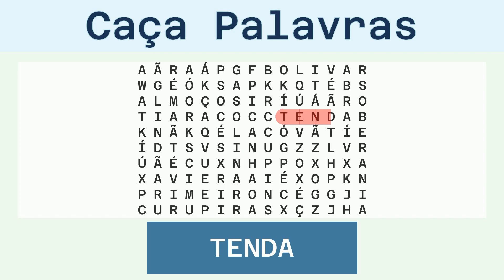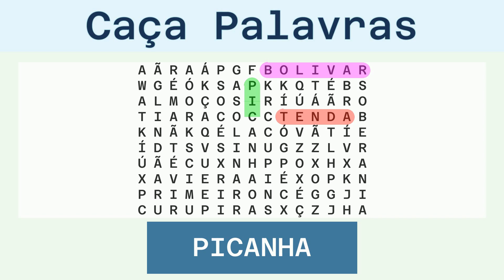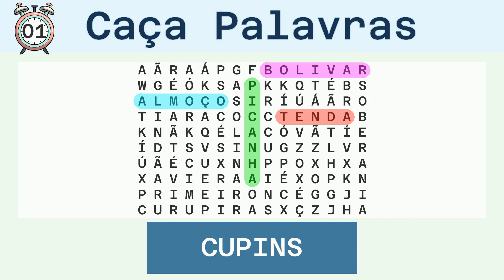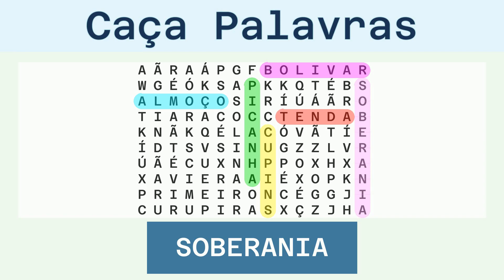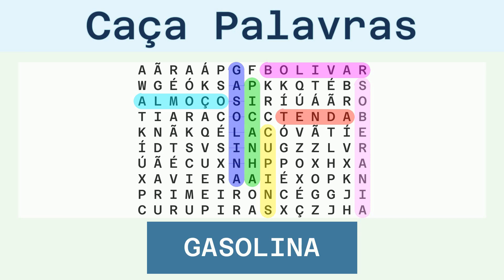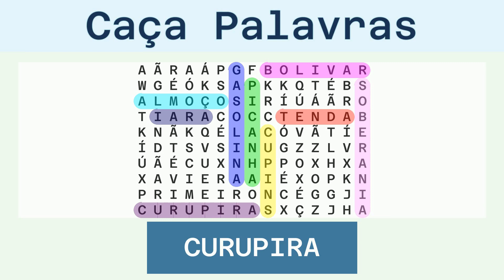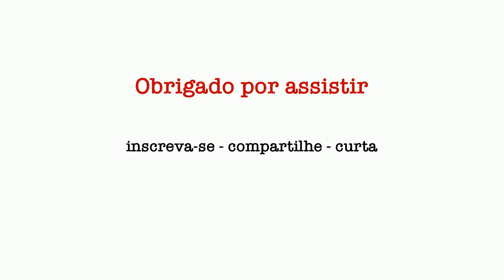Caça Palavras - Desafio do Dia 10/09/2023 - Fácil - Diversos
Palavras a serem buscadas:
TENDA, BOLIVAR, PICANHA, ALMOÇO, CUPINS, SOBERANIA, GASOLINA, IARA, CURUPIRA, XAVIER, PRIMEIRO,

Solução:
00:30 TENDA
01:04 BOLIVAR
01:40 PICANHA
02:16 ALMOÇO
02:51 CUPINS
03:26 SOBERANIA
04:04 GASOLINA
04:41 IARA
05:14 CURUPIRA
05:51 XAVIER
06:26 PRIMEIRO